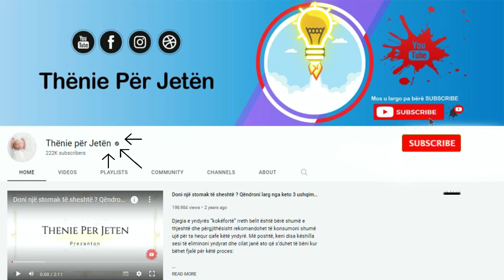Mjekët me urdhër të prerë: Nëse vuani nga këto semundje, mos i fusni bananet në gojë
Bananet janë një burim i mirë i disa vitaminave dhe mineraleve, veçanërisht kaliumit, vitaminës B6 dhe vitaminës C. Bananet janë një burim i mirë i kaliumit. Një dietë e lartë me kalium mund të ulë presionin e gjakut te njerëzit me nivele të larta dhe të përmirësoj shëndetin e zemrës. Bananet janë fruta e preferuar e shumë njerëzve, por ato mund të jenë problem serioz në një situatë kur keni një nga sëmundjet e zorrëve në fazën akute.

Bananas are a good source of several vitamins and minerals, especially potassium, vitamin B6 and vitamin C. Bananas are a good source of potassium. A diet high in potassium can lower blood pressure in people with high levels and improve heart health. Bananas are a favorite fruit of many people, but they can be a serious problem in a situation when you have one of the intestinal diseases in the acute phase.